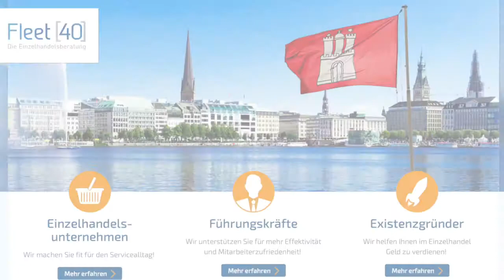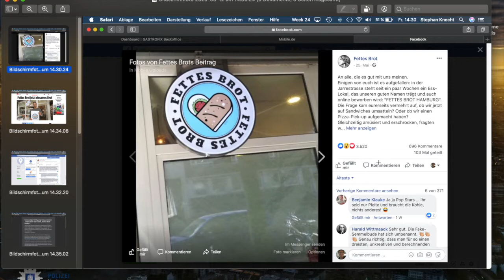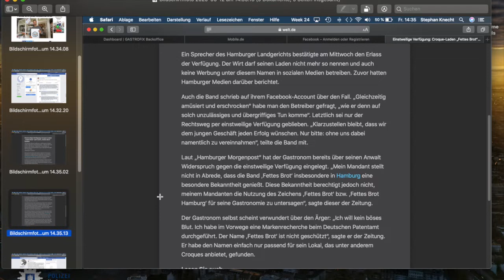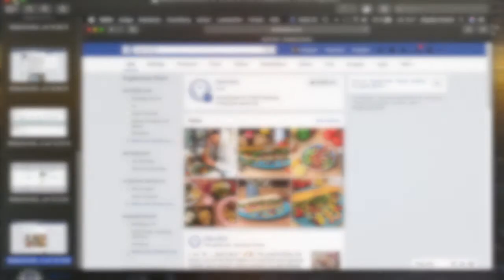Markeneintragung, die dpma, und Ärger mit FETTES BROT, VLOG #5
Videoblog #5 für Gründer_innen im Handel!

Markenrecherche und Eintragung beim dpma. Wort- und oder Bildmarke und welchen Ärger kann es geben, wenn ich den Namen eines bekannten Unternehmens, einer Band oder Institution "klaue"...Hier zeige ich auch die negativen Auswirkungen einer vermeintlichen richtigen Eintragung, die hinterher medienwirksam nach hinten los ging für den Gründer.